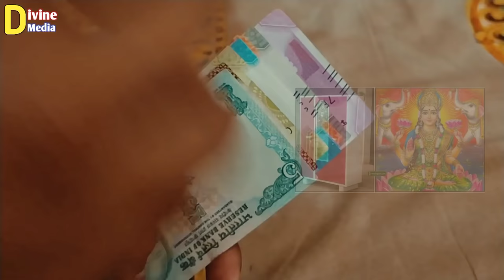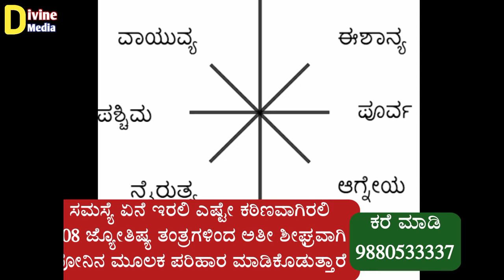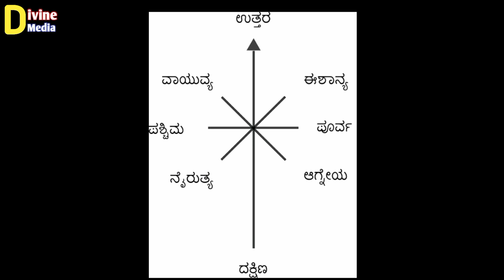ಮನೆಯಲ್ಲಿ ಬೀರು ಈ ದಿಕ್ಕಿಗೆ ಇಟ್ಟಿದ್ದರೆ ಇಂದೇ ಬದಲಿಸಿ ಹಣ ಕೈನಲ್ಲಿ ಉಳಿಯಲು ಯಾವಾಗಲೂ ಈ ದಿಕ್ಕನ್ನೇ ಪಾಲಿಸಿ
Divine media astrology